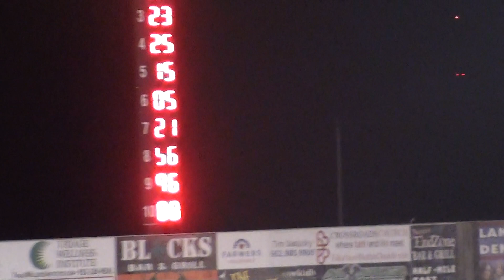Midwest Modified Feature - Elko Speedway 09/21/2019